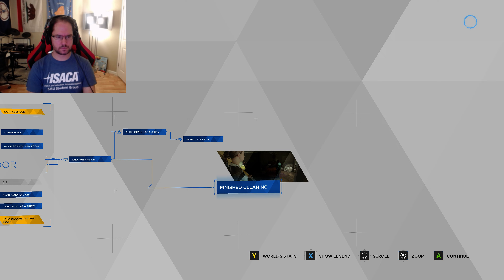Detroit: Become Human 3